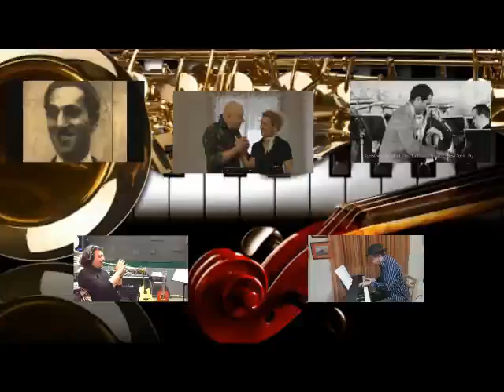Bess you is my woman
Una grande pagina della musica del ‘900: Dall’opera “Porgy and Bess” musicata da George Gershwin con testi di Ira Gershwin e Du Bose Heyward, ecco lo splendido duetto “Bess you is my woman” nella splendida interpretazione di Alessio Magnaguagno e Fausta Ciceroni, con l’impeccabile Pianoforte di Alessandro De Gerardis e le dolci note della tromba di Massimo Paffi. Una delle più belle  pagine musicali del XX secolo. Grazie ai miei colleghi musicisti per l’ alto valore espresso! W la musica!